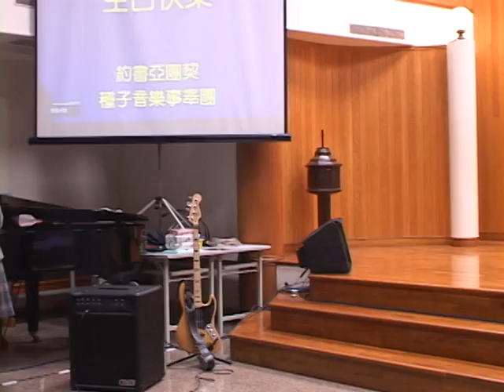101219聖誕福音禮拜10